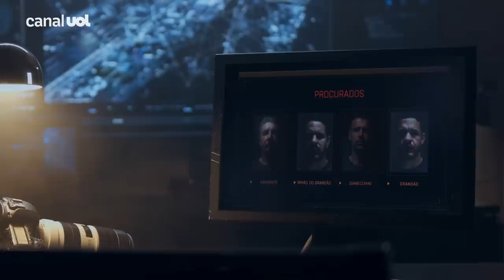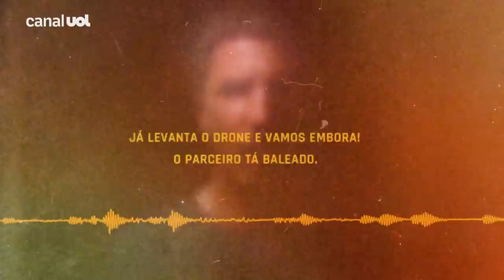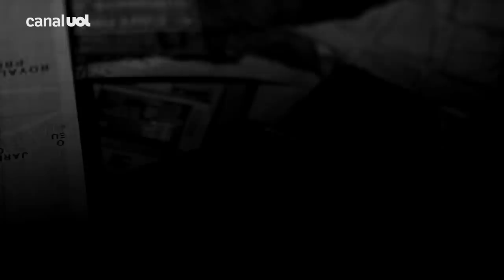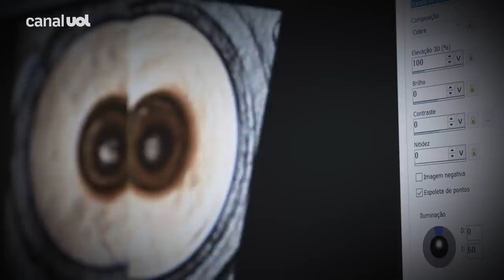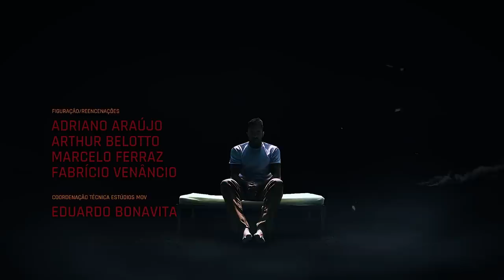Quem são os estrelas do assalto a banco no Brasil | Doc Cidade Dominada #2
Gianecchini do Crime, Os Gêmeos e Sargento são a tropa de elite dos assaltos a banco no Brasil. Eles formam um grupo especializado em planejamento, com alto nível de sofisticação, usam capacetes balísticos, roupas táticas e drones, e paralisam cidades em ações de extrema violência. Conheça as "estrelas" do roubo a banco no segundo episódio do documentário "Cidade Dominada", do UOL Prime.